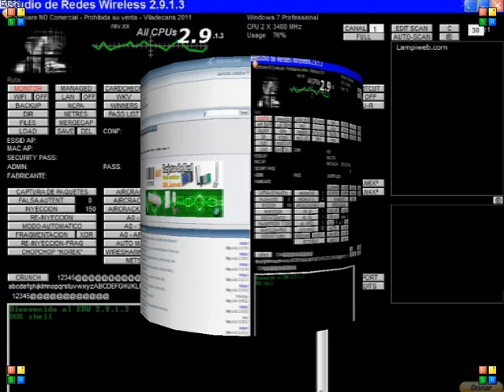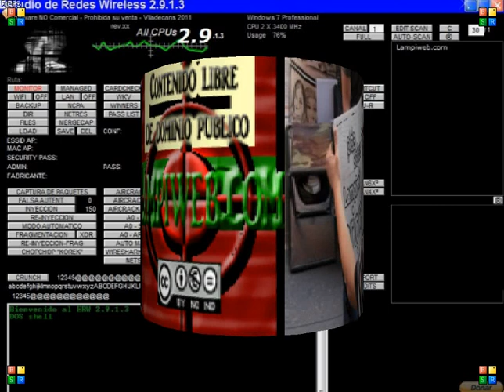lampiweb screensaver XP.avi